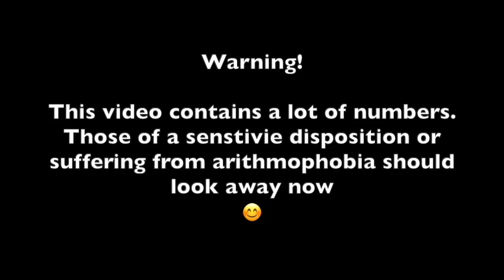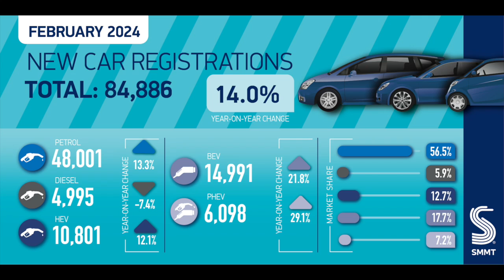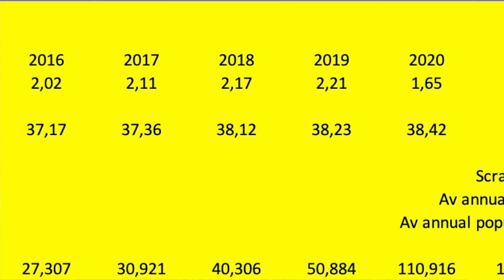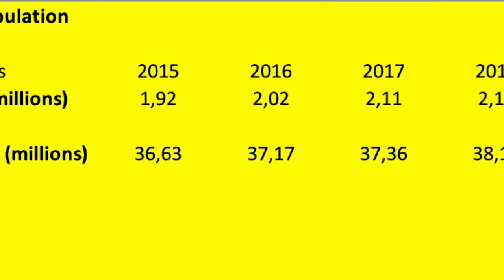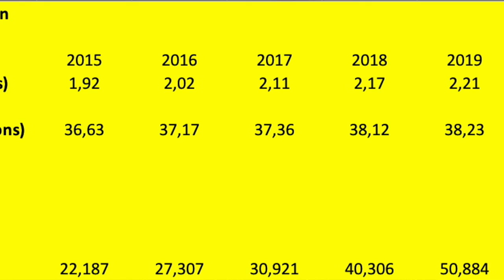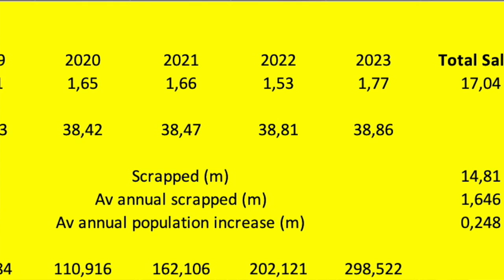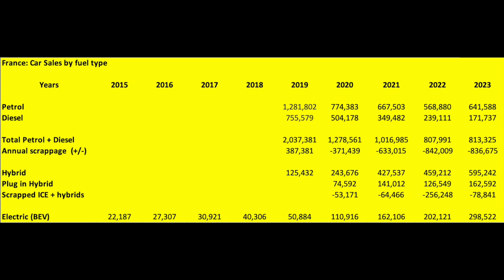Bye-bye Petrol and Diesel cars - The ICE is melting away.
EV sales have been rising in all markets but what effect is that having on the number of petrol and diesel cars on our roads? In mature markets like France, UK and Germany most people who want a car already have one, so these markets only grow slowly, if at all. New car sales numbers are not much greater than the number of cars being scrapped...and 99% of cars being scrapped are not EVs, PHEVs or HEVs, they are petrol and diesel burners. In this video I dive into the sales and car population data in France in an effort to understand if the number of cars being scrapped is exceeding the number of new petrol and diesel cars coming onto the roads, when that started to happen and to what extent it is happening. Well, it is happening faster than people think! In the period 2020 to 2023 the number of petrol and diesel burners on French roads has shrunk by 2.8 million, and this trend is gathering pace.